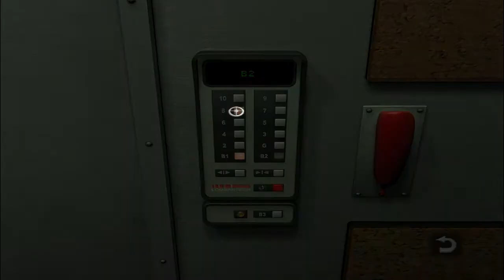Still Life #010 - Fingerabdrücke und wieder zuhause [German/Deutsch Lets Play]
Wir finden ein paar brauchbare Fingerabdrücke, schließlich wollen wir jeder Spur nachgehen. Doch wieder zuhause angekommen gibts die wahre Horror-Aufgabe...